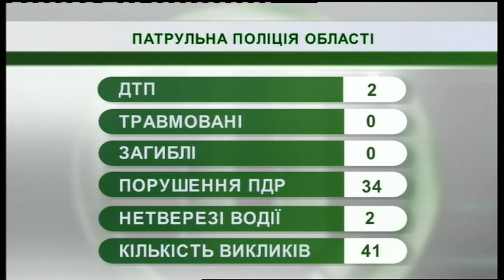25.02.2019. Новини. 08:00